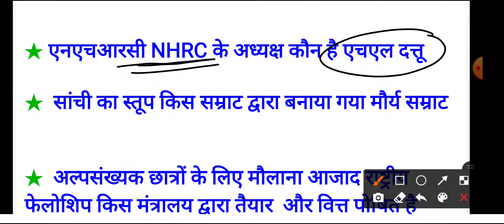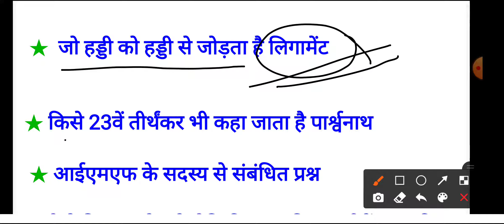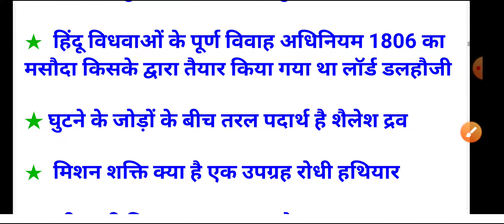RRB NTPC Exam analysis | 28 january 2021 ntpc exam review | ntpc question paper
rrb ntpc exam date 2020 latest news in hindi
rrb ntpc exam date admit card